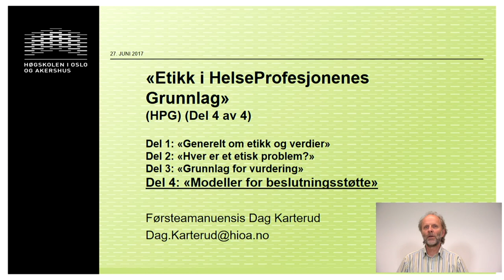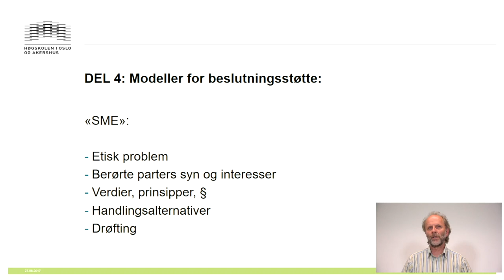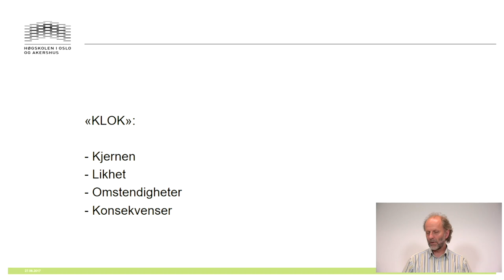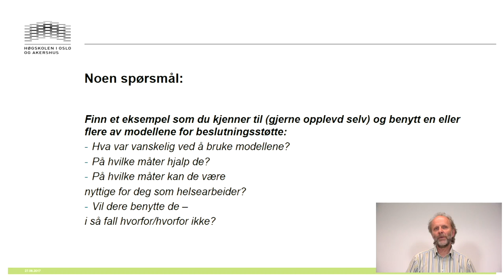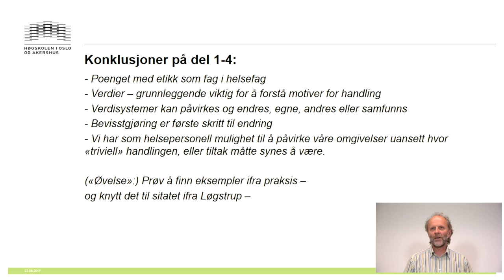Etikk del 4 av 4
This video is about Etikk del 4 av 4